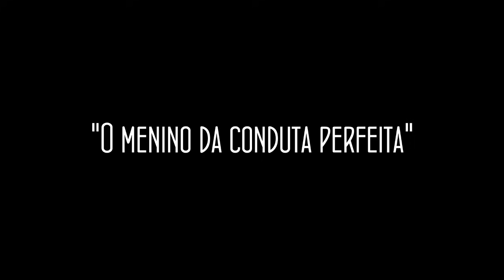"O menino da conduta perfeita" - Podcast De Natal TERROR!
Credito pré-pago com vantagens e benefícios se você nasceu com força!